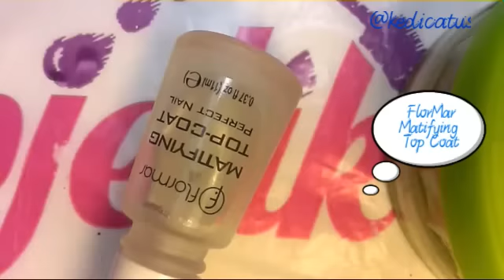Ojelik French Bandiyla Kolay Simli Nail Art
Find me at / Beni bulun

Snupps : @kedicatus

Google+ : Kirmizibasliklikiz

Kullandigim urunler / Products I use

Eclipse Eyeliner Fircasi

Nk Fast Dry Top Coat

Rimmel Perfectionail Oje Bazı

Wet'n wild fast Dry e237c gray's anatomy

Rival De Loop High Shine 503

Essence fun fair 04 sweetheart's sweet tooth

Golden Rose Color Expert 37

Rival De Loop Young Glitter Nails #03 fireworks

FlorMar Matifying Top Coat

Aseton

Cımbız